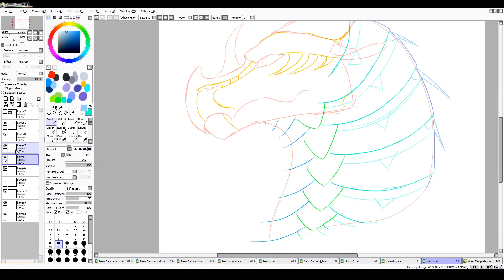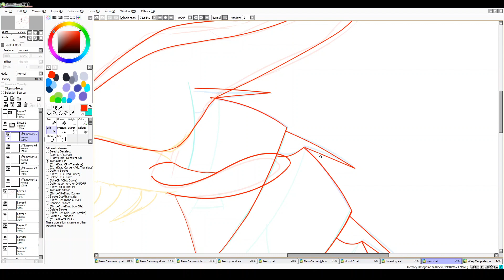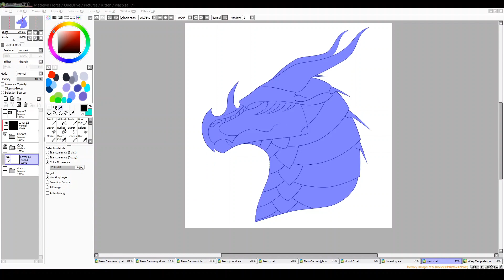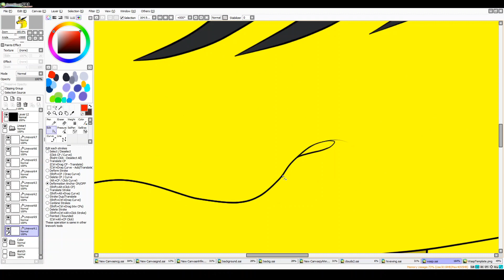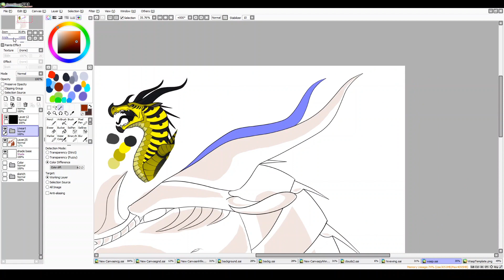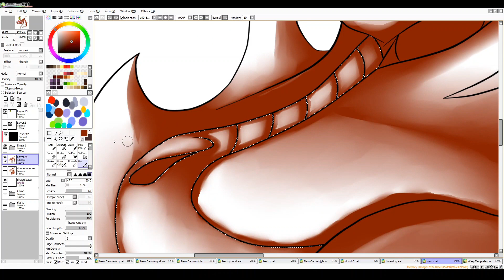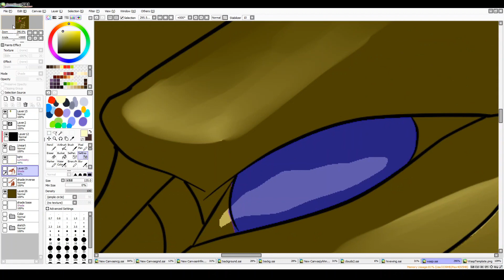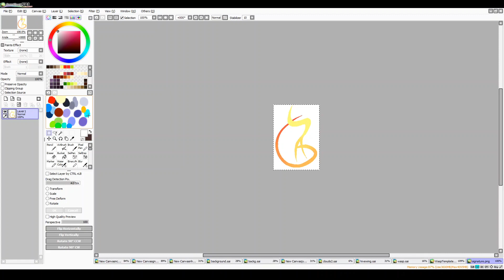Queen Wasp - WoF Speedpaint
A drawing I did of Queen Wasp from Wings of Fire!